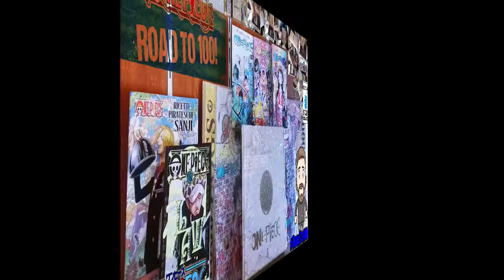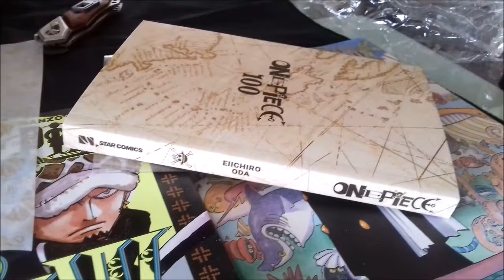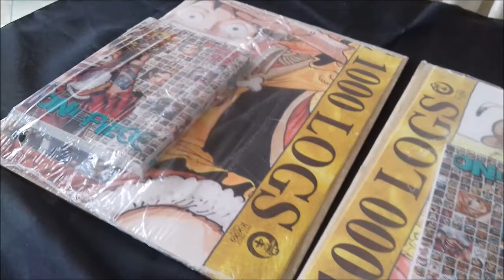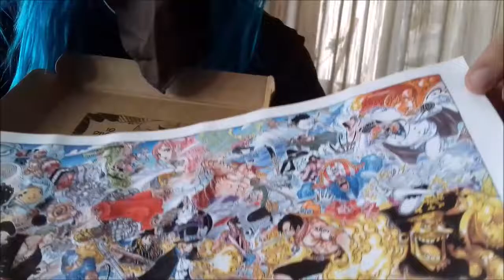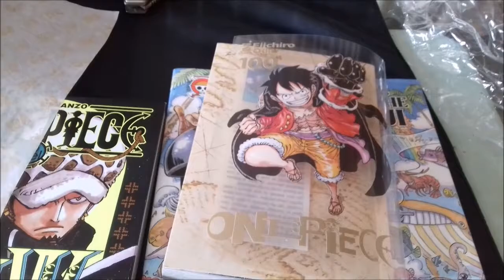Unboxing e Commento riguardo il Volume 100 Special di One Piece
Araxan apre e commenta vol.100 special